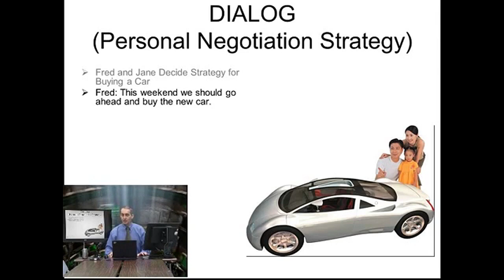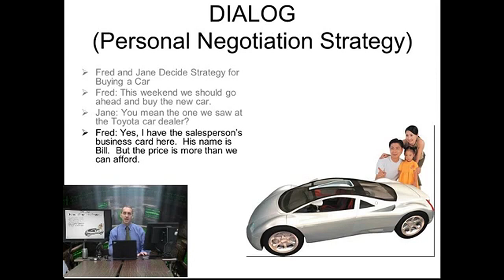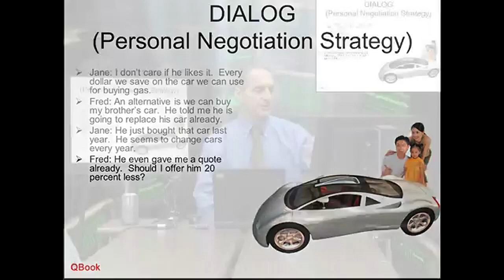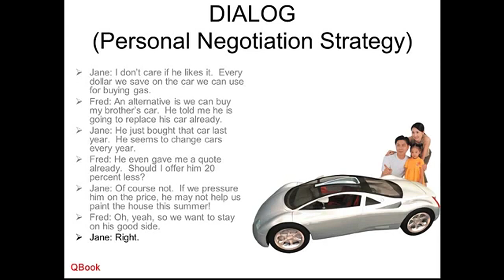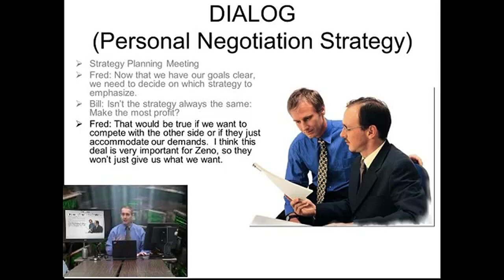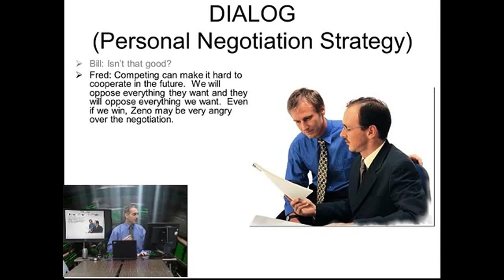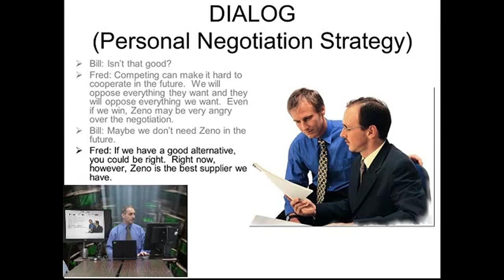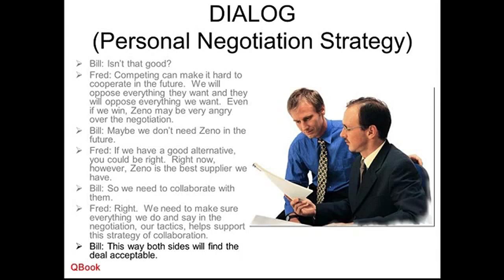3.3 Preparing Negotiation Strategies 談判策略對話 Dialog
2023 Negotiation General Education

Part 3 談判策略準備：Preparing Negotiation Strategies
            3.1 Preparing Negotiation Strategies 談判策略基本詞彙 Vocabulary
            3.2 Preparing Negotiation Strategies 談判策略入門 Introduction
            3.3 Preparing Negotiation Strategies 談判策略對話 Dialog

genEd 2023 neg 3 3 dialog